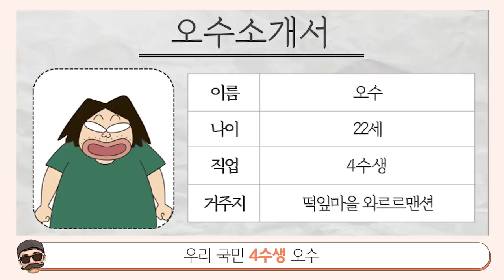[빠퀴]나이가 40살? 짱구 오수 소름돋는 비밀 TOP5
짱구는 못말려 비주얼 TOP 오수
그래도 오수가 가장 소름돋는 모먼트는..
전골에서 고기 쏙 빼먹을 때!